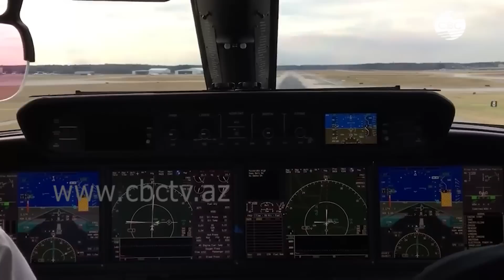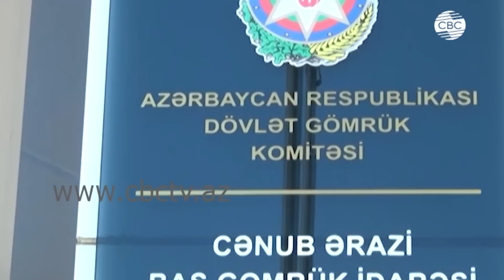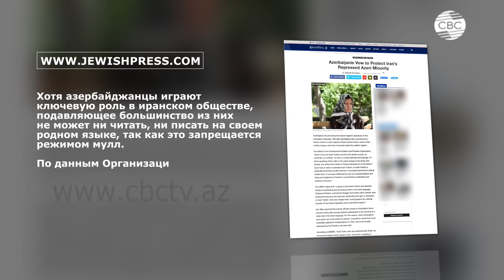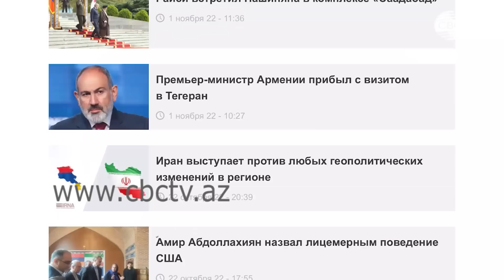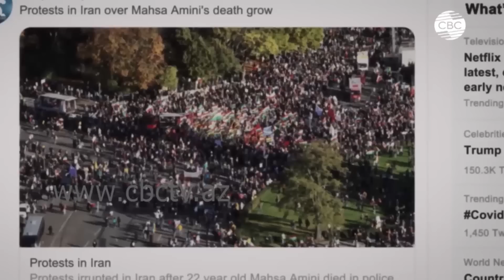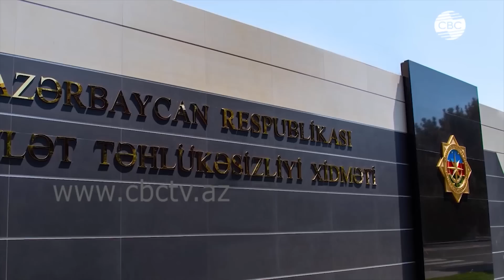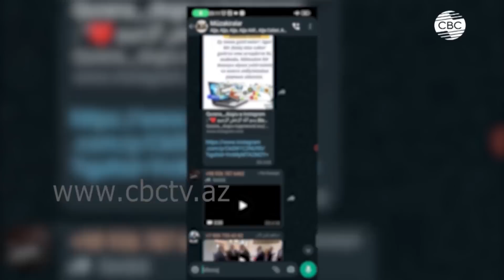Армянский «след Эскобара» в кровавом Иране: Побег «мисс Иран», героин и пытки